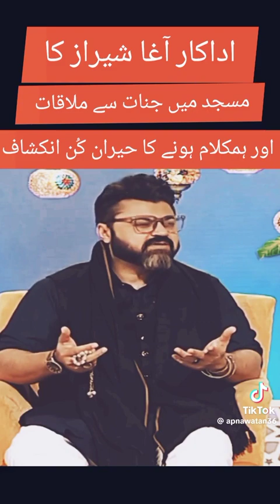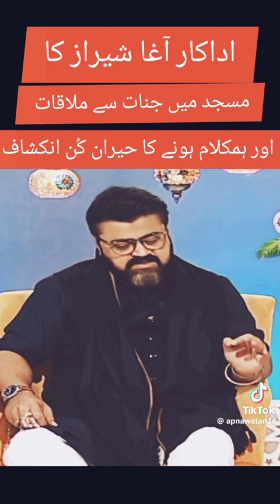COVID AND ISLAM TRUE STORY 👍 ❤